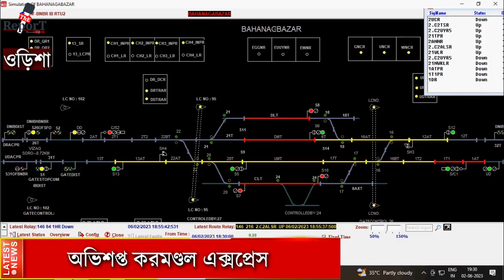Coromandel Express Accident: চারি দিকে মৃত্যু মিছিল,মৃত্যু পুরীতে পরিণত ওড়িশার বালেশ্বর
চারি দিকে মৃত্যু মিছিল। থরে সাজানো লাশ।মৃত্যু পুরীতে পরিণত ওড়িশার বালেশ্বর